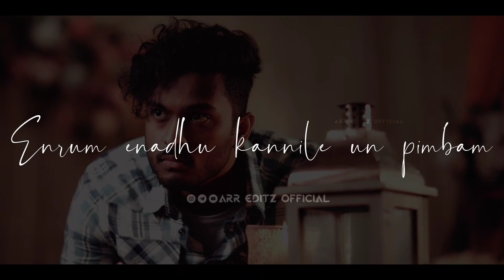Nenaichchapadi Nenaichchapadi | Broken Heart 💔 | Love Failure | ARRahman | WhatsApp Status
All Rights to above music label Co.& No.